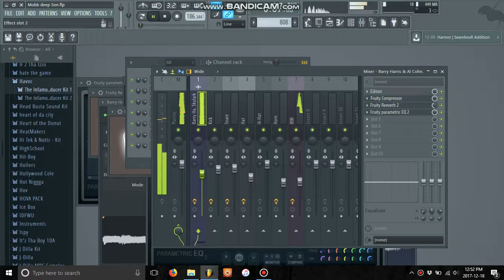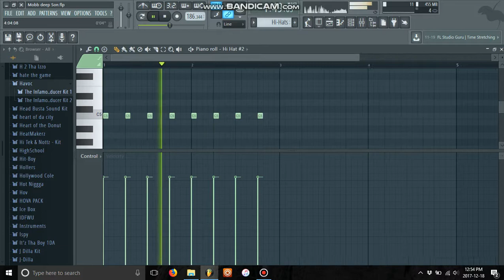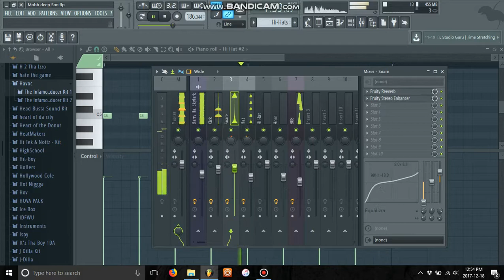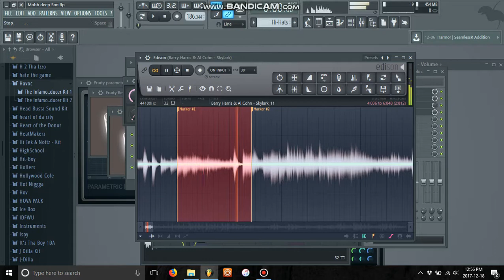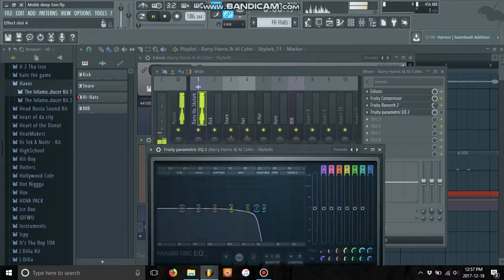Mobb Deep - Survival Of The Fittest (Remake)